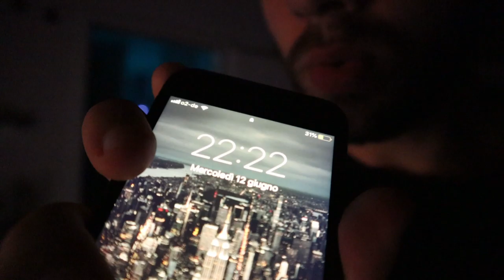Registrare un video al giorno! e´ difficile? / LA MIA ATTREZZATURA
Ciao a tutti in questo video vi parlo un po in maniera tranquilla, come faccio ad editare e registrare un video al giorno, non e´ facile..ma e´ qualcosa che amo fare! per questo nonostante tutto, continuo a farlo. una buona domenica a tutti voi